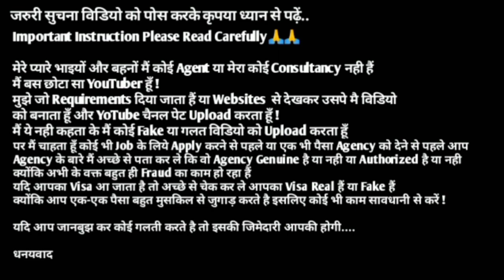Jobs In Maldives 🇲🇻 2023 ¦¦ Highest Salary Upto 82 Thausand Rupees ¦¦ CV Selection ¦¦ Gulf Job